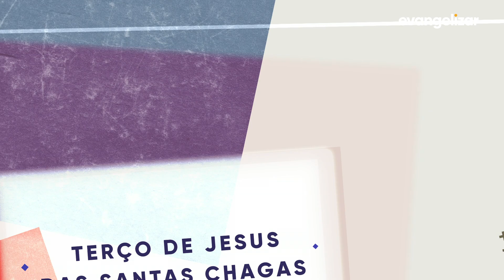Caravana Missionária das Santas Chagas | Itabira/MG [CC]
CSC20PG006I